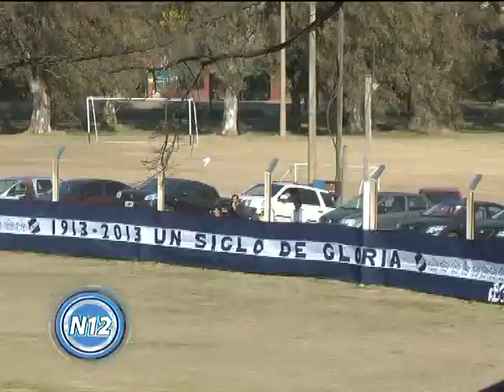CANAL 12 T.Lauquen - E ARES sub 17 y fecha definitoria liga